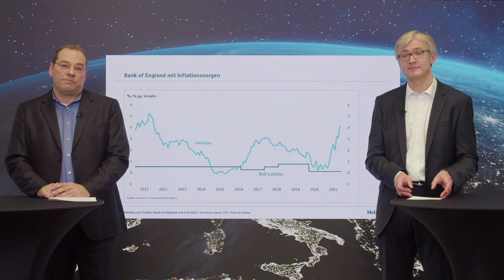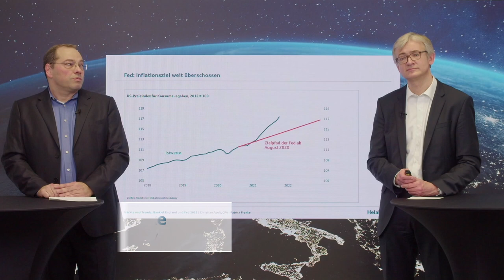Märkte und Trends 2022: Bank of England und Fed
Die Inflationsraten sind auch in Großbritannien und den USA rasant angestiegen. Was sind die Ursachen und wie reagieren die Notenbanken? Wann kommt die Zinswende?